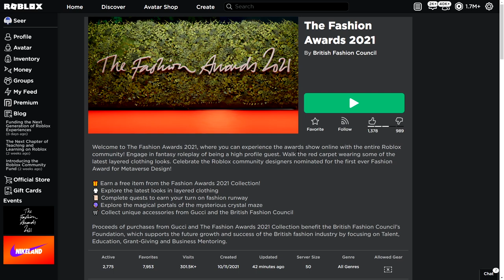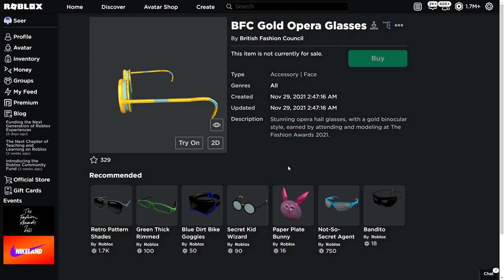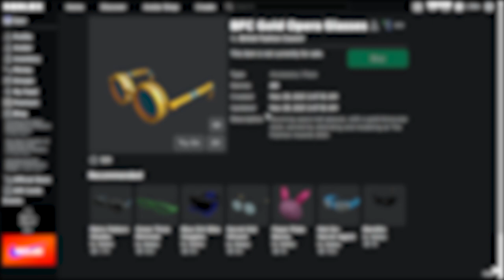NEW FREE ACCESORIES! HOW TO GET ALL NEW FREE ROBLOX ITEMS! CLAIM NOW!